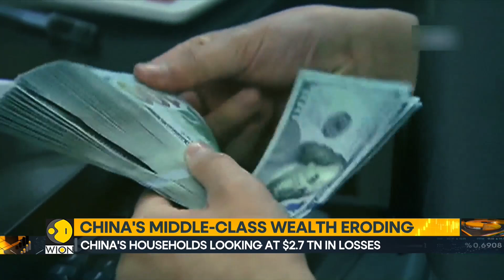China's real estate crisis is battering middle-class wealth | World Business Watch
The second-largest economy in the world is having difficulty picking up steam following years of covid-19 lockdowns. Apart from china's real estate meltdown battering middle-class wealth, there's also the growing threat of unemployment.